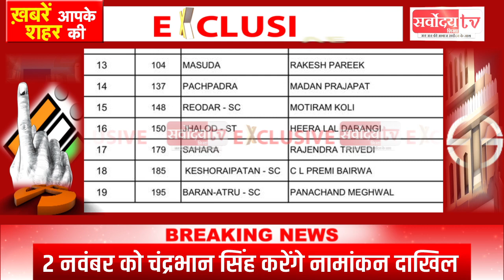Rajasthan Congress Ticket List: कांग्रेस ने जारी की तीसरी सूची | Congress Ticket News | LIVE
राजस्थान में कांग्रेस उम्मीदवारों की तीसरी सूची जारी, कांग्रेस ने 19 उम्मीदवारों की तीसरी सूची की जारी,

तारानगर से नरेंद्र बुढ़ानिया,

धौलपुर से शोभारानी कुशवाह,

सीकर से राजेंद्र पारीक,

नगर से वाजिब अली,

करौली से लाखन मीना,

सपोटरा से रमेश मीना,

बांदीकुई से गजराज खटाना,

मसूदा से राकेश पारीक,

अटरू से पानाचंद मेघवाल,

पचपदरा से मदन प्रजापत,

रेवदर से मोतीराम कोली,

झाड़ोल से हीरालाल देरांगी,

सहाड़ा से राजेंद्र त्रिवेदी,

केशोरायपाटन से सीएल प्रेमी,

रतनगढ़ से पूसाराम गोदारा,

सूरजगढ़ से श्रवण कुमार ,

बगरू से गंगा देवी

को कांग्रेस ने उतारा मैदान में

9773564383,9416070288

Cambodge Kampuchea South-East Asia Cameroon Cameroun Cameroon, Cameroun Central Africa Canada Canada Canada North North America Cape Verde Cap-Vert Cabo Verde West Africa Cayman Islands Îles Caïmans Cayman Islands Greater Antilles, Caribbean Central African Republic Centrafricaine, République Republique Centrafricaine Central Africa Chad Tchad Tchad Central Africa Chile Chili Chile Western South America China Chine Zhong Guo Eastern Asia Christmas Island Île Christmas Christmas Island Southeast Asia Cocos (Keeling) Islands Îles Cocos (Keeling) Cocos (Keeling) Islands South-East Asia, Australia Colombia Colombie Colombia South America